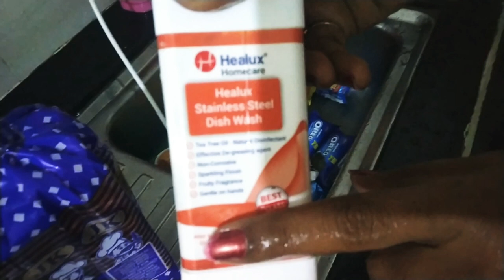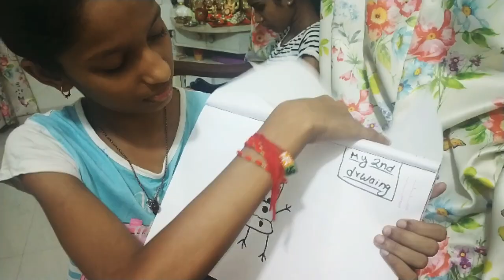आज मेरे पति जंग लड़के आये हैं / कैसे बाहर से लाये हुये सामान को sanitize करती हूं मैं...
आज मेरे पति जंग लड़के आये हैं बाहर से सामान लाना मतलब जंग ही लड़ना